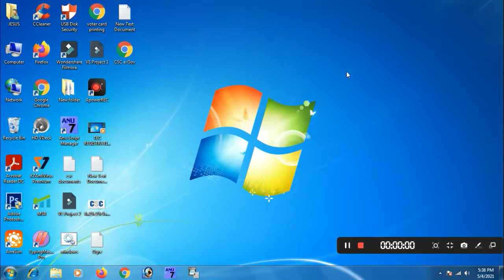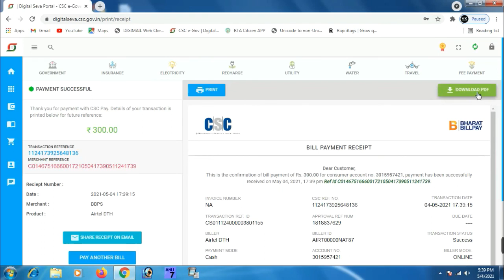HOW TO DTH RECHARGE IN CSC PORTAL [CSC SERVICES TELUGU]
Natho Matladali Ante : Callme4 app
My id : CSCSERVICES@cm4